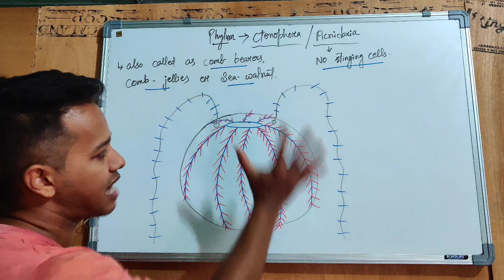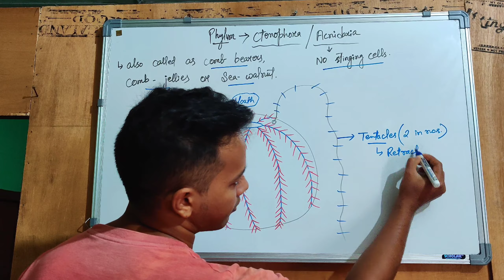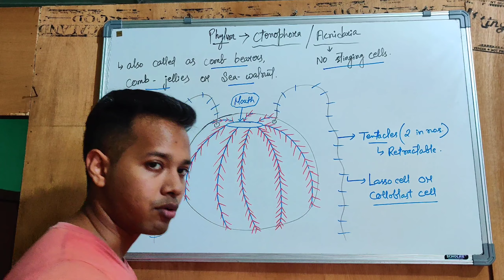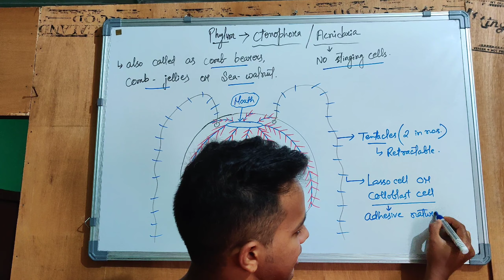Phylum ctenophora ( animal kingdom)